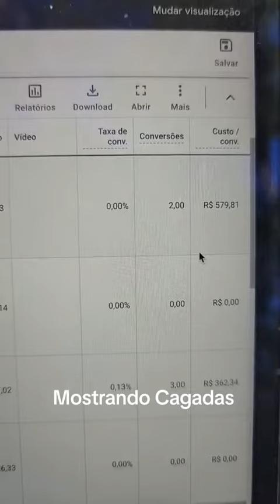NÃO TENHA MEDO DE ERRAR